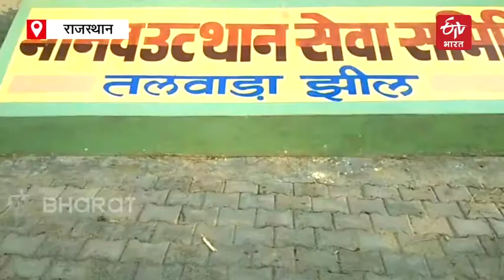Ladhu Singh Bhati of Hanumangarh is the true watchman of the environment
पौधे लगाना तो आसान है लेकिन उसकी देखभाल करना बहुत मुश्किल है. आज हम आपको पर्यावरण के सच्चे पहरेदार से मिला रहे हैं. जिन्होंने न सिर्फ पौधे लगाए बल्कि उनकी अच्छे से देखभाल भी की.